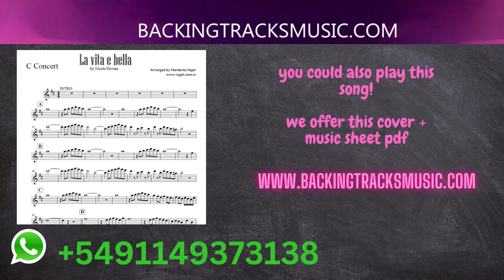BACKING TRACKS: "La vita e bella" (Nicola Piovani) solist : Doren Dinglinger